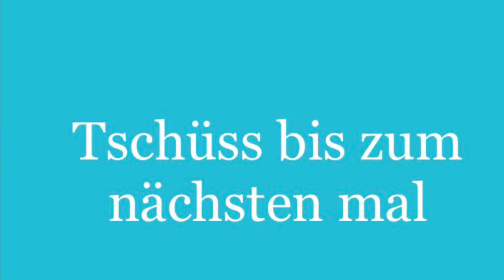Schneckenvase 3l einrichten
Hi Leute heute richte ich eine 3l Schneckenvase mit Blasenschnecken ein (WICHTIG: keine Fische oder Garnelen in solch kleine Vasen )
Raxotel